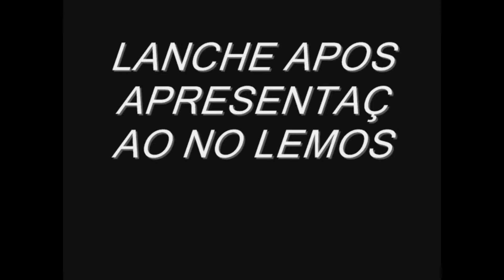Elite Way RBD Cover - Apresentaçao no Lemos Cunha RJ